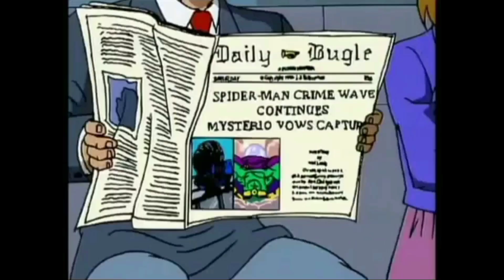mysterio(spiderman TAS) tribute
here we have the second winner of the round, mysterio, one of my favorite versions even though he has had little screen time, his appearances are pure gold, especially his outcome.

clips: Spider-man 90s
song:the mystic-adam jensen